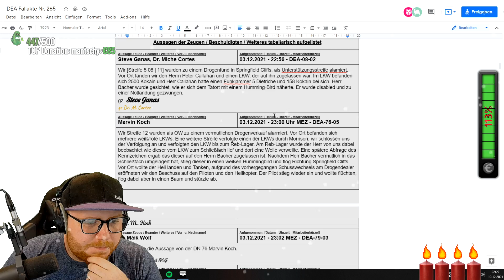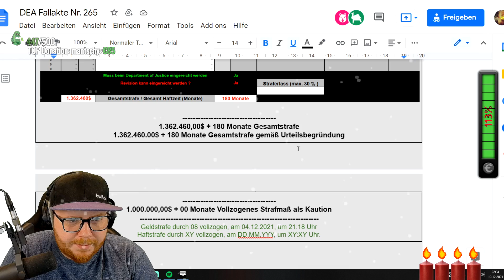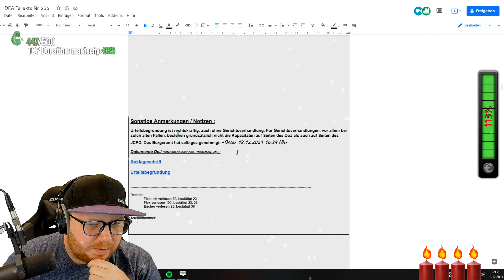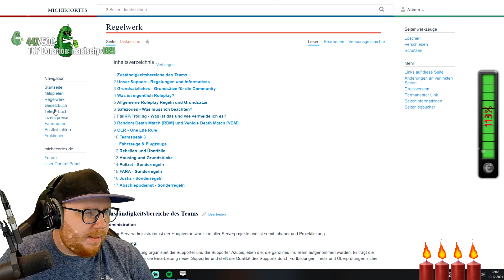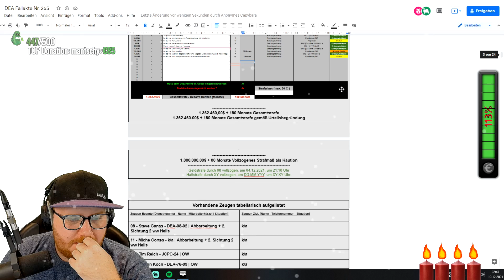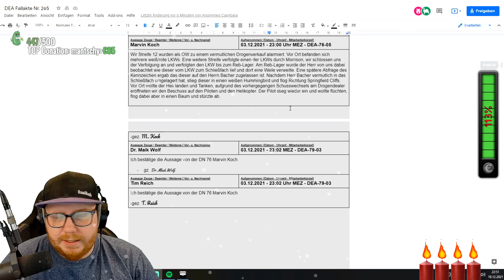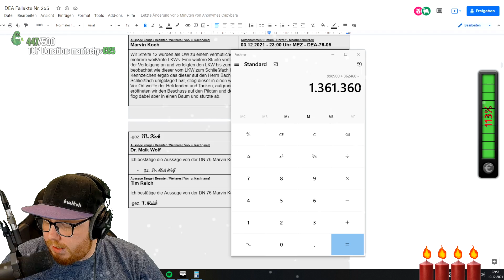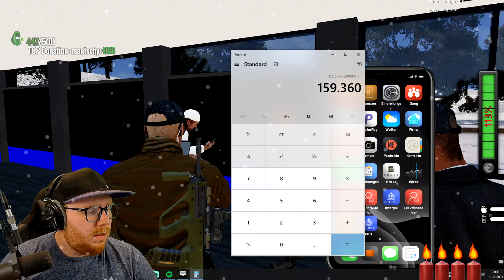Schwierige Fallabhandlung! 🔥 - michecortes.de - Lakeside Life (Arma 3) | Miche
Bacher ist unzufrieden und die Fallabhandlung stellt sich zudem als recht kompliziert dar. Miche und seine Kollegen geben alles... :D

- tägl. 20 bis 0 Uhr, also einschalten C-Spiiiiiiiiiiiiiiiiitz!!!

Followen, oder Battleye kommt wieder!!